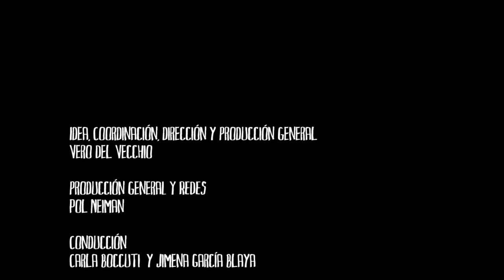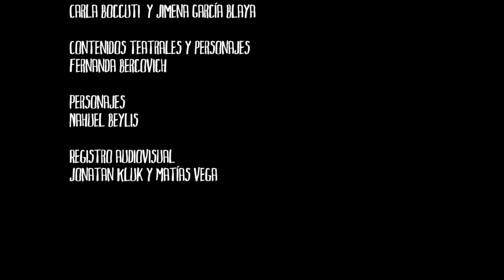Flamenco en Ofrendas Urbanas - Karina feal Silva - Esteban Gonda - Maxi Vergara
Karina es nativa de Buenos Aires, pero que desde chica se vinculó con el flamenco y hace cinco años que está radicada en España, precisamente en Sevilla.
La argentina – española es una artista con reconocida trayectoria en el canto y el baile del flamenco.
En agosto actuará en distintos teatros de las ciudades de Mendoza, Rosario, Córdoba y Buenos Aires; mientras que la gira también alcanzará escenarios en Montevideo (Uruguay).
“Ahora aquí estoy enfocada en el baile, pero en realidad trabajo más cantando. En los espectáculos que estoy presentando en los últimos años estoy más cantando que bailando”, indicó Feal Silva. Y añadió que “tengo treinta años de baile flamenco”.
“viajo mucho para instruir gente que inclusive ni siquiera hablan el idioma español, pero hablan el lenguaje del ritmo, del compás, y se estudia de la misma manera que se estudiaría un idioma, por fonética”.
Hija de un español, Karina Feal Silva se vinculó con la danza española a los 3 años y se vio atrapada por el flamenco “que en Argentina tiene un peso muy grande, inclusive más que el tango en muchos sentidos, por la influencia de gitanos andaluces que emigraron hacia aquí”.
Finalmente sostuvo que “el flamenco nace del folklore andaluz. Pero como todos sabemos en Andalucía estuvieron los moros y después en los puertos de Cádiz la gente iba y venía y se empezó a contaminar, adoptando cosas de distintos lugares como Cuba, Argentina e incluso de Africa”.